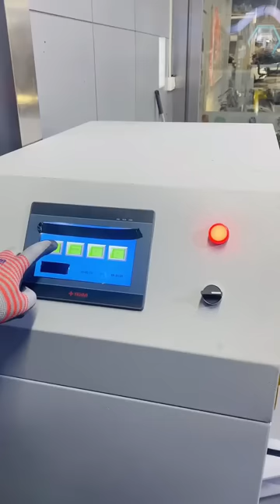Volkswagen EA888 Engine Assembly Full Process!